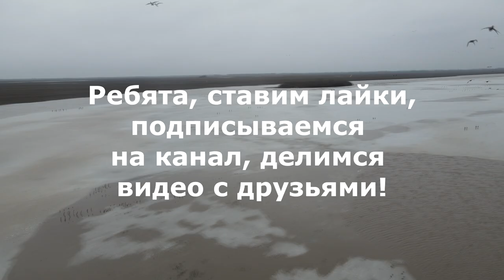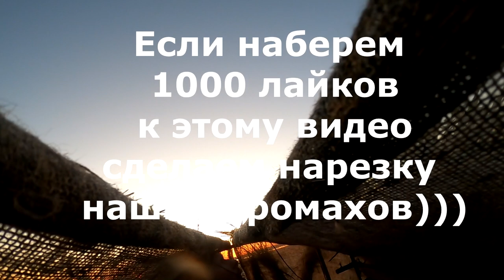Лучшие налеты Часть 2 - Охота на гуся 2021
Не забудьте поставить колокольчик, чтобы быть в курсе всех новых публикаций ;)
Впереди еще много интересных охот и видеоисторий.